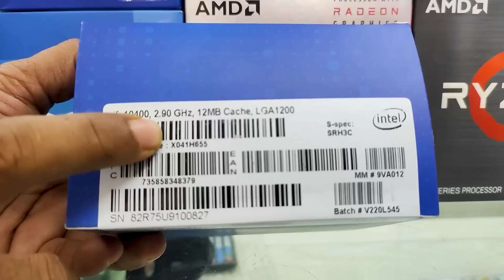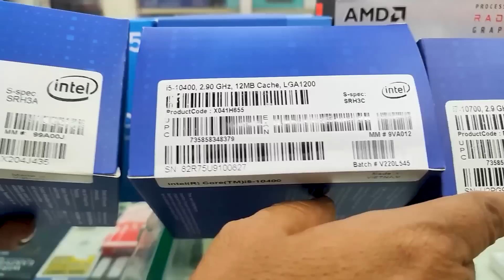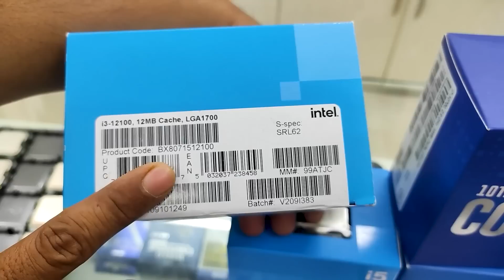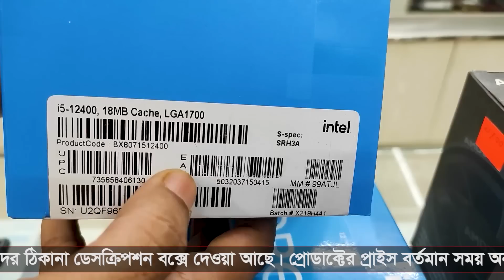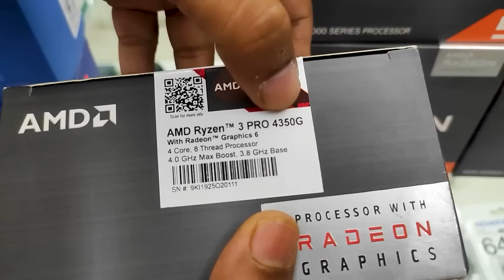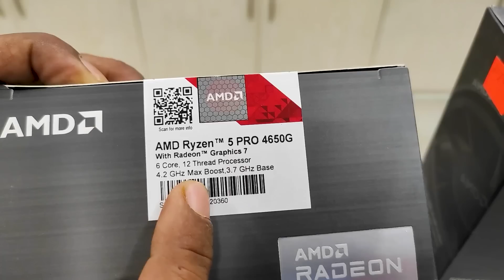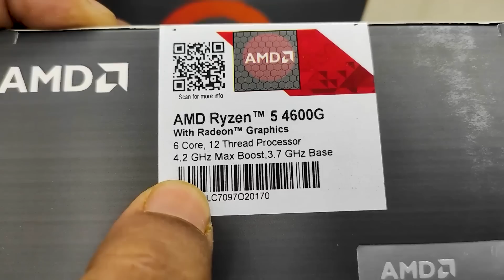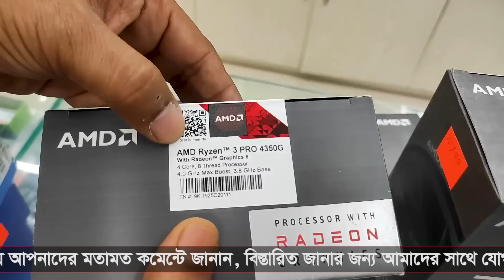প্রসেসর এর সর্বশেষ আপডেট মূল্য || Processor Price Intel - i3/i5/i7 & AMD Ryzen || Munna Computers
*Price listed is subject to change based on the market price at the time of your buy.

Munna Computers
Shop No: 59- 60, 1st Floor, New Market, Rajshahi.

gaming pc # gaming pc build # pc build # Processor # cpuz # ryzen 5 3600 # ryzen 7 3700
core i5 # intel & ryzen desktop processor price in bd # core i7 cpu price in bd # desktop price motherboard price